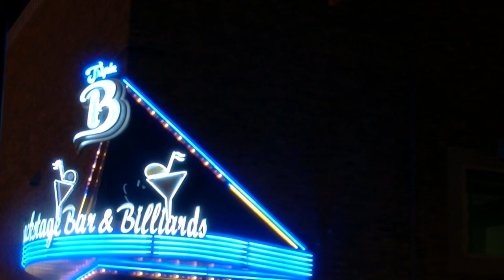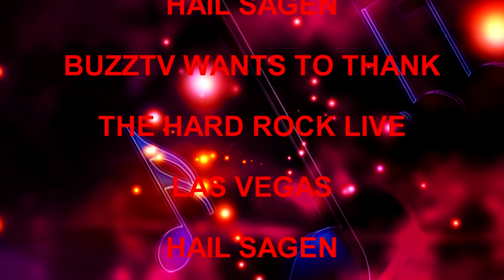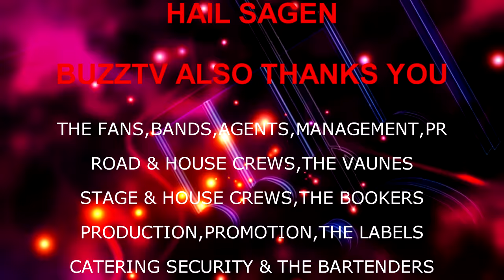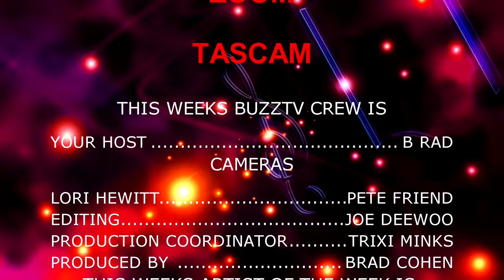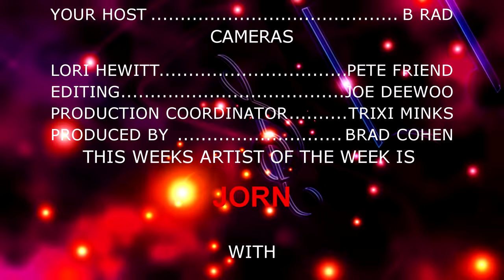HAIL SAGAN 3 CAMERA PRO SHOOT BUZZTV: SEASON 6 EPISODE 17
HAIL SAGAN LIVE FROM THE HARD ROCK LIVE WITH A 3 CAMERA SHOOT
BUZZTV IN HD 3D 4K & 4K VR 360 THE PLACE WHERE MUSIC COMES ALIVE WITH BANDS FROM AROUND THE WORLD FROM A LIST TO THE BEST UNSIGNED ARTISTS OF ALL STYLES! BUZZTV.WS